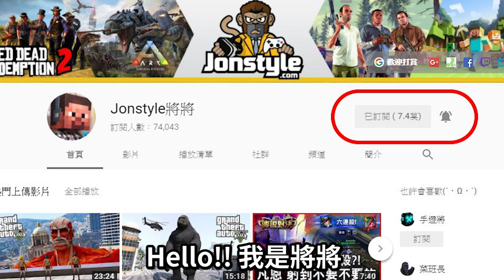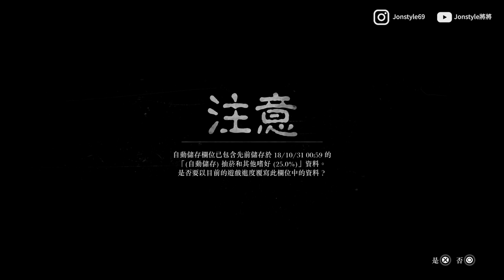【碧血狂殺2】如何取得超帥內戰刀和哈迪帽?!｜荒野大鏢客2 教學 彩蛋 遊戲 道具 密技 寶物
2. 將訂閱旁邊 "鈴鐺" 打開!
3. 打勾"我想收到這個頻道的所有通知" 儲存!
4. 請幫忙分享影片與推廣，謝謝大家!